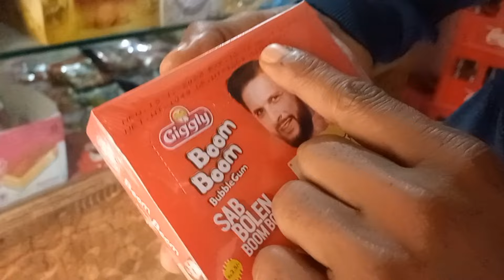Customer khush ho gaya Alhamdulillah Aur Aj?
Customer khush ho gaya Alhamdulillah Aur Aj#MuqdamSaleem#